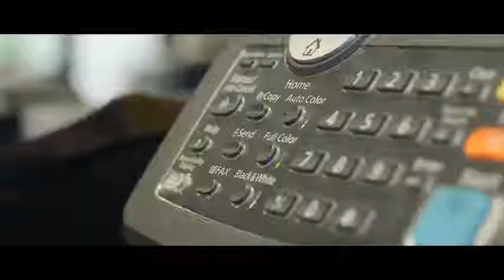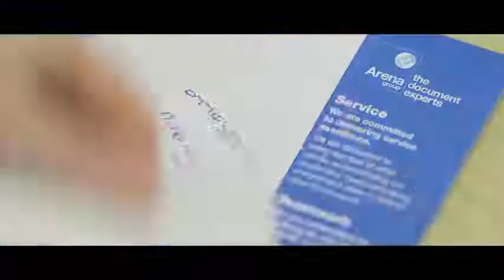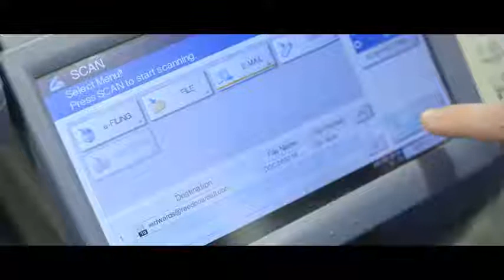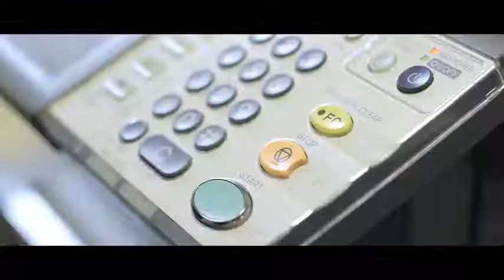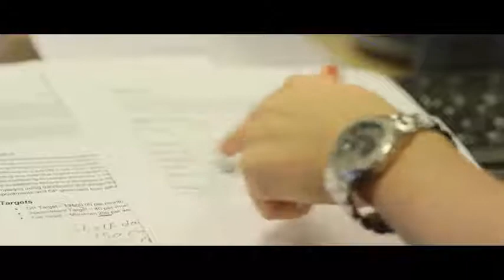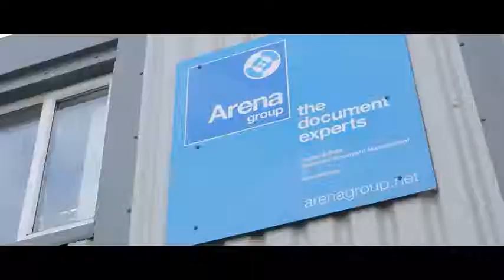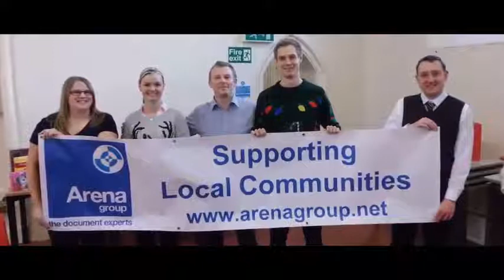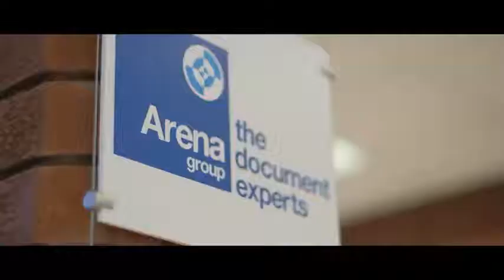Corporate Video voiceover - Arena Group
Arena Group Corporate Video voiced by British female voice over Sara Starling from her broadcast quality professional home studio.
Video produced by Rejuvenate Video.